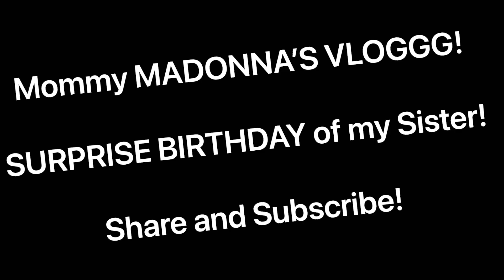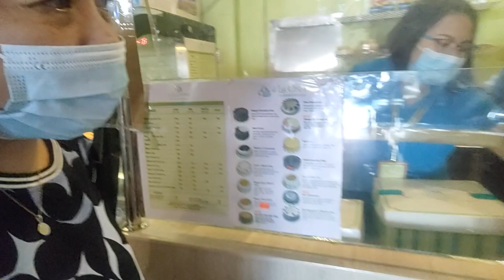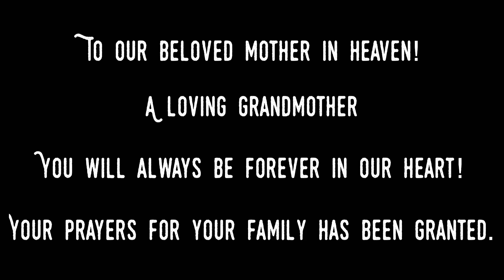Surprise BIRTHDAY and Family reunited!